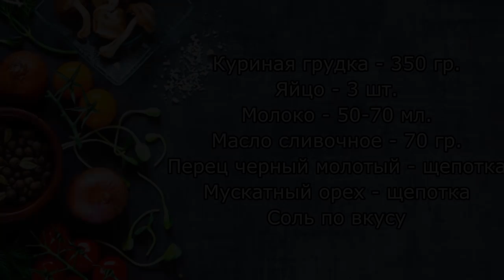Я просто смешала куриное филе яйца и молоко и смотрите какой Завтрак получается!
Сегодня делюсь с Вами быстрым рецептом на завтрак из куриного филе.Это вкуснейший домашний паштет,который любят все! Он подойдет не только для завтрака,но и  просто для перекуса.Рецепт очень простой и быстрый.ПРИЯТНОГО АППЕТИТА!💜 СПАСИБО за ЛАЙК! 💜
✅ РЕЦЕПТ:
Молоко - 50-70 мл.
Мускатный орех
Соль
✅ ЕЩЕ ОЧЕНЬ РЕКОМЕНДУЮ ПОСМОТРЕТЬ:
ПРИЯТНОГО АППЕТИТА!!!
Delicious homemade pate. Perfect for Breakfast or just for a snack.
The recipe is very simple and fast Bon APPETIT!
✅ RECIPE:
Chicken breast-350 gr.
Butter-70 gr.
Ground black pepper
Nutmeg
Salt
✅ I ALSO HIGHLY RECOMMEND WATCHING:
BON APPETIT!!!

➡️ Карта Сбербанка
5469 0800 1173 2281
➡️ WebMoney
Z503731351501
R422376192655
➡️ Яндекс деньги
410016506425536